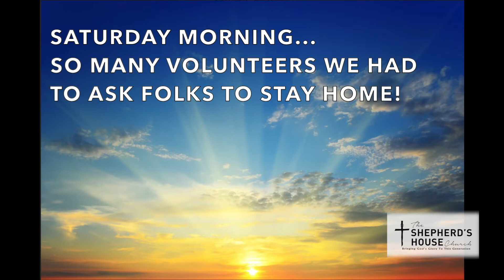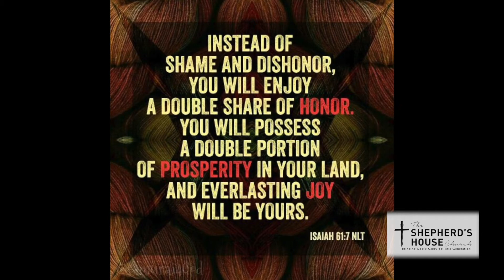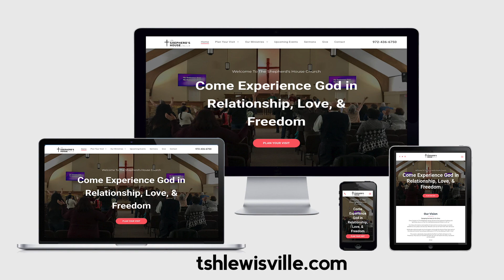WORDS FROM MY HEART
This has been a challenging week.  Pastor Rich Van Winkle shared WORD FROM MY HEART